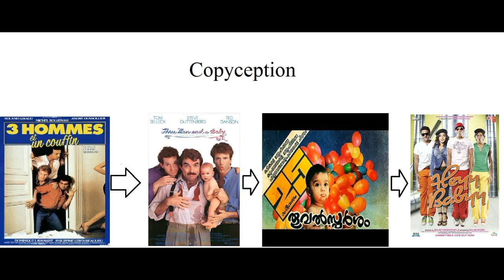KTvsT - Bollywood copied movies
Bollywood copied movies list.
partner, god tussi great ho, brothers, hey baby, ghajini, dhoom 3, krrish,
kaabil.